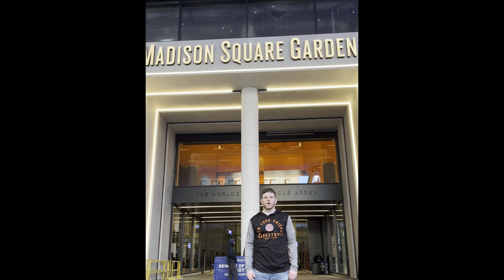Go NY Go NY Go ‘24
Lyrics/Performing/Editing: Brian Grossi
Sound Engineer: Josh Hyman
Production Assistant: Andrew Salmon

Original Music: Dana Mozie
Original Lyrics: Jesse Itzler